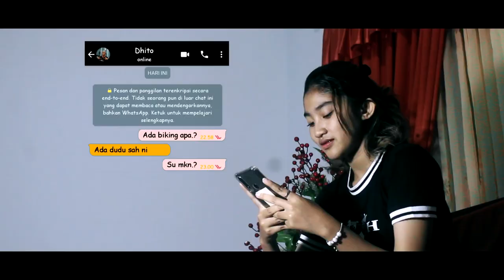GORILLA TROOPS - KURANG (OFFICIAL MUSIC VIDEO)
Official Music Video from "Gorilla Troops"

Singkatnya : "Harta yang dia pilih, dan kita ditinggalkan karna berkekurangan"

Tittle    : Kurang
Artist   : Jhn Puimera, Jeremy Pelatu, Efan, Billy, Pedro MP
Mixing & Master : Pedro MP
Directed by : Pedro MP
Edited by     : Pedro MP
D.O.P            : Frengco

Thanks To :

~Jalur Gazza
~Gorilla Troops
~Tampayang
~Papaliseran
~Desa Lamerang
~Jln Depnaker
~Yahudi Sleck
~Kaka Toea

SEMOGA BERKENAN !!!